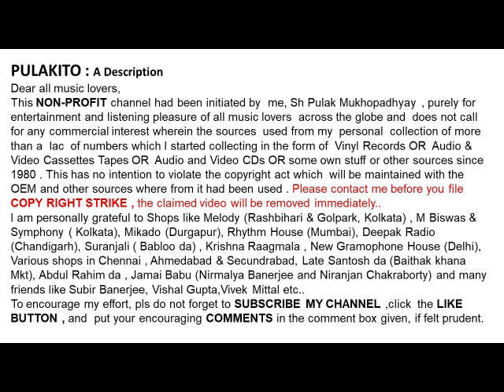আশা ভোঁসলে-যদি কানে কানে কিছু বলে (১৯৭২)-Asha Bhosle -Jodi Kane Kane Kichu Bole (1972)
যদি কানে কানে কিছু বলে (১৯৭২)
আশা ভোঁসলে

Asha Bhosle
 Jodi Kane Kane Kichu Bole (1972)
Lyrics:  Pulak Bandopadhyay
Film: Jeevan Rahashya

Help Please.